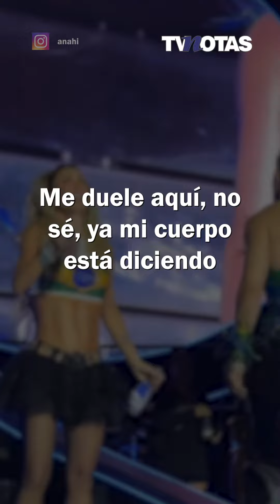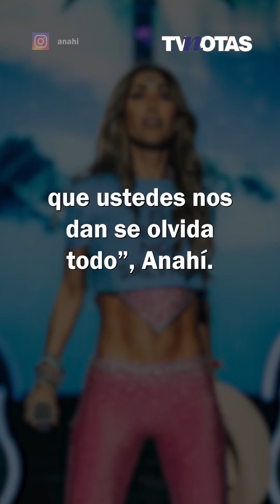Anahí se queda sin voz en plena presentación; preocupó a sus fans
Pese al éxito que ha tenido la gira de RBD, no todo ha sido miel sobre hojuelas, debido a que una de las integrantes de la agrupación ha presentado varios problemas de salud.